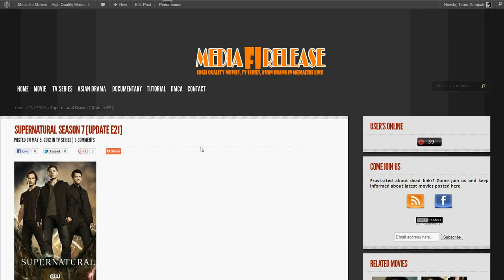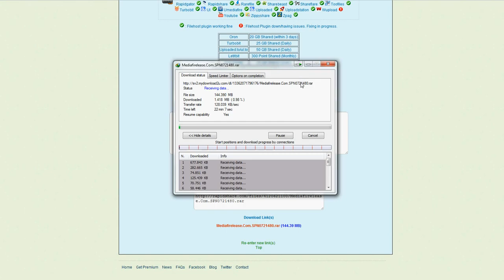How To Download Using MyDownload2U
This will show how to download files using MyDownload2U. It support more than 48 file hosting services under single account.

So you will get full speed like premium user. Register using link below and buy

P/S:this video capture from our friend.